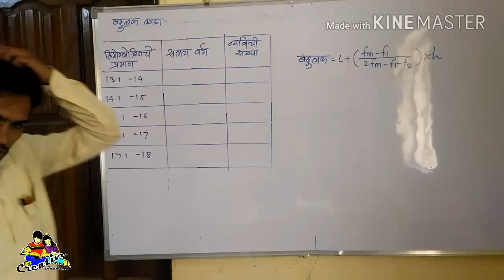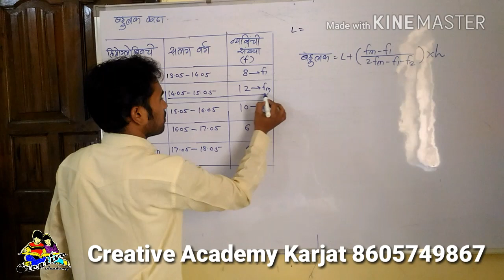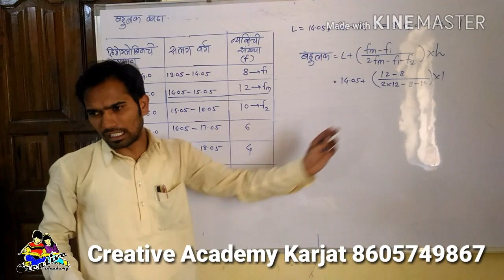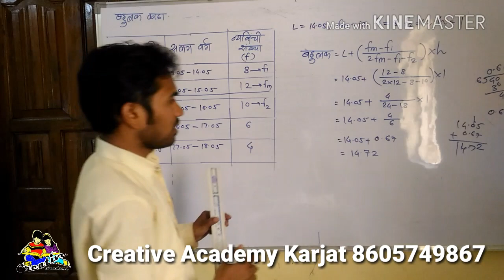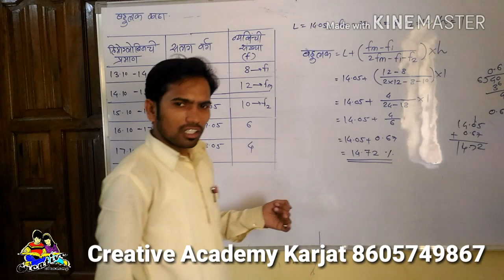बहुलक काढणे SSC Maths By Mahendra Ghare sir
Creative Math Marathi